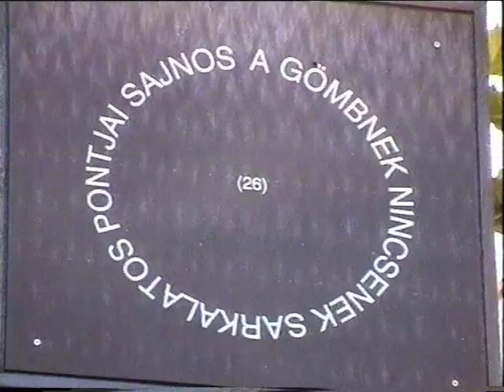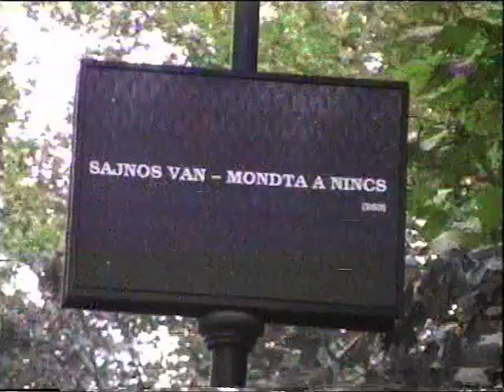SAJNOS VAN - MONDTA A NINCS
Sajnos István szövegei a Liszt Ferenc téren, 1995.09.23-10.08